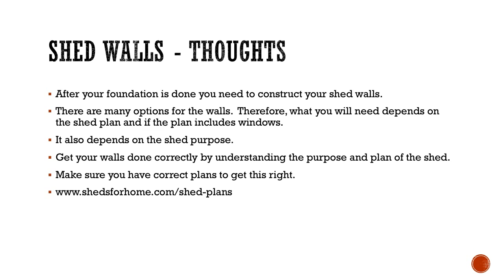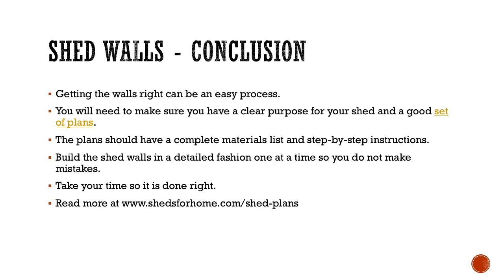Shed Wall Framing - Sheds For Home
Learn the shed wall framing options and construction process.